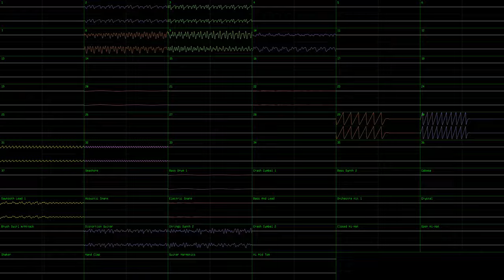[OBSOLETE] Kiss X Sis OAD Opening (Futari No Honey Boy) (JummBox SoundFont Cover)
This is a JummBox SoundFont version of the title theme from Kiss X Sis, and was done in nyanpasu64's corrscope and OpenMPT. I used 192kHz 64bit float stereo channel audio and 96kHz 64bit float quad master audio exported from OpenMPT with effects and surround on, including "Living Room" reverb to fit the theme of the series.

The MIDI is from @SomethingUnreal 's SC-88Pro MIDI section